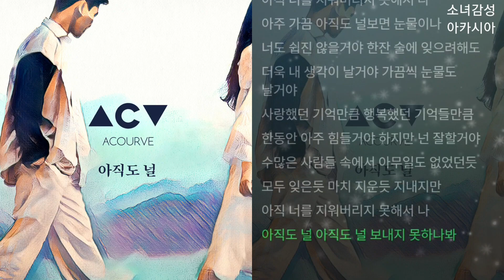어쿠루브 - 아직도 널 (Feat. MIIN, 오하윤)